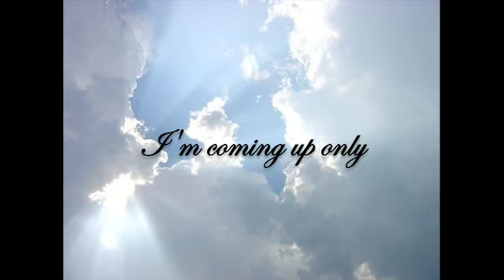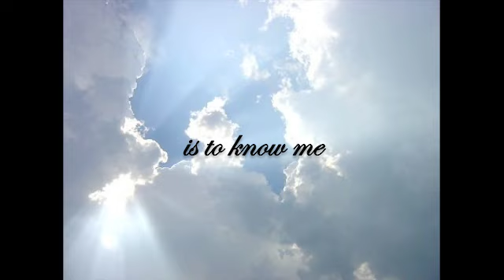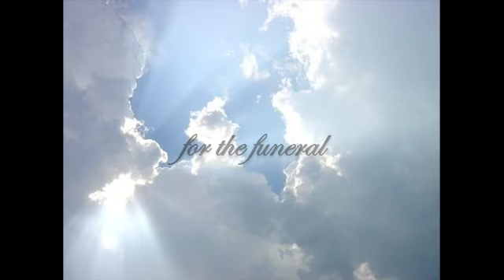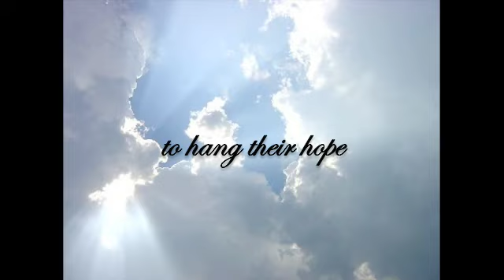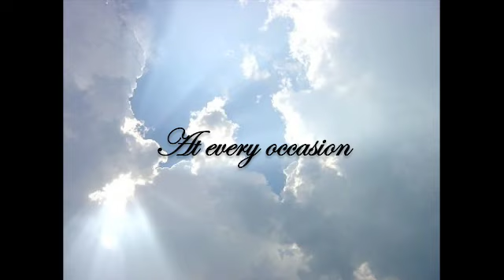The Funeral- Band of Horses Lyrics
The Funeral Lyrics